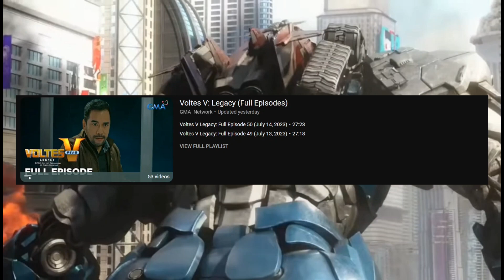Is the Live Action Adaptation of Voltes V any good?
GMA Network is currently airing the live action adaptation of Voltes V, "Voltes V:Legacy". Voltes V has always been a massive part of Filipino pop culture. So, is this adaptation worth watching?

0:00 Intro
1:31 What is Voltes V?
3:25 Episode 1
5:44 Episode 2
8:43 Story
9:14 The Protagonists
10:18 MARK GORDON !!
11:33 The Antagonists
12:11 Acting
12:30 Action Scenes
13:00 The Visuals
13:58 The Music
14:14 Final Thoughts

Get high quality anime and custom matte stickers at Yaozuri!
(Available only in the Philippines)
shopee.ph/yaozuridotph